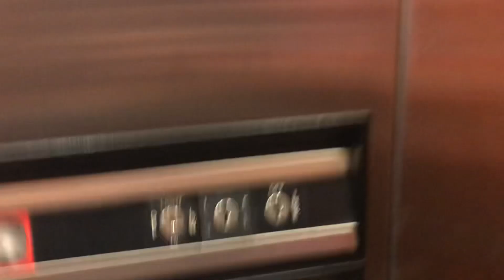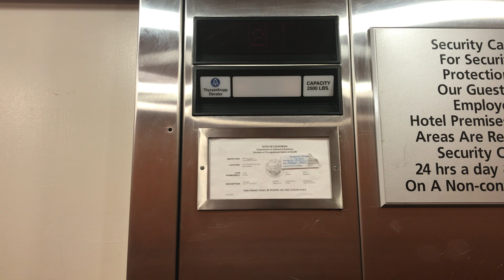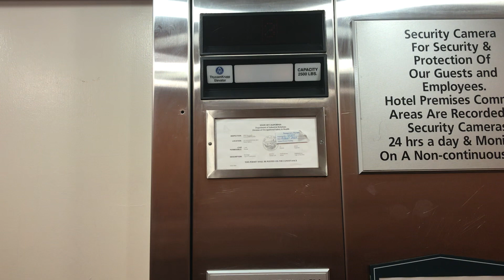It's Christmas Eve! ThyssenKrupp Elevators - Hampton Inn Los Angeles/Arcadia/Pasadena - Arcadia, CA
[Filmed: December 24, 2022] I am taking the elevator at the hotel we are staying at right now!